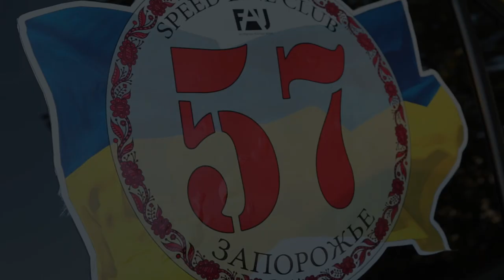#3 Drag racing by BrakeTime project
Brake Time project

music by Nymer ft. Poniiboi - Keep Your Distance (ft. Alisa Hight)

follow us in / следите за нами в